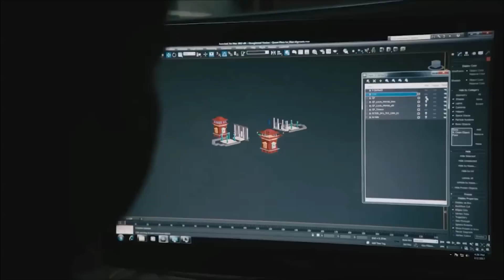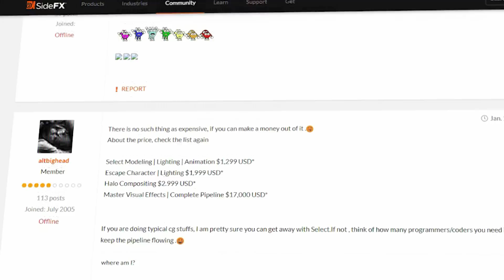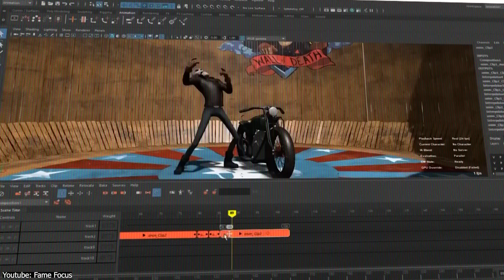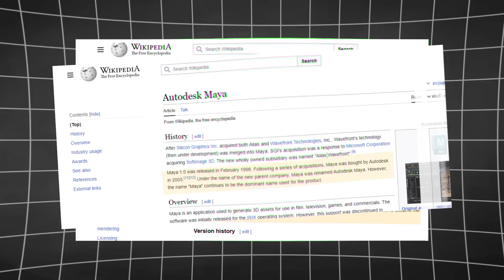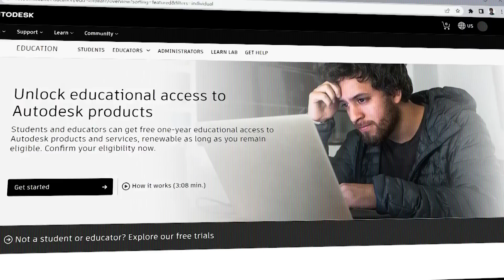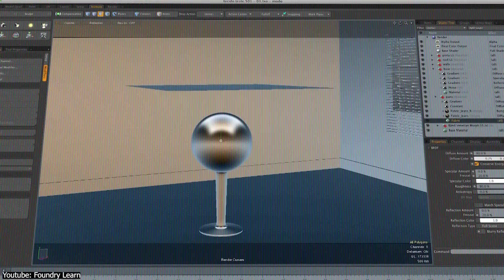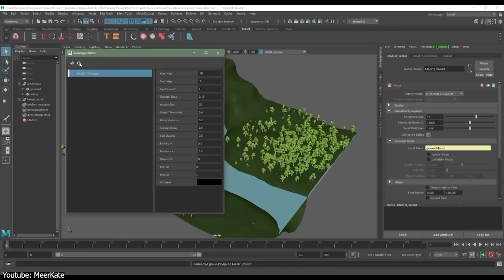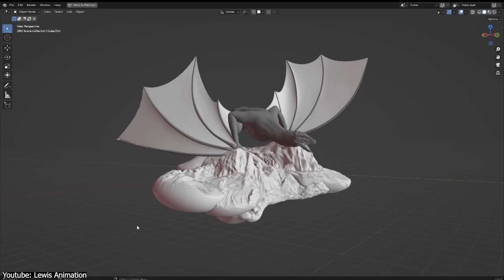Why CG industry is Dominated by Max, Maya and Houdini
Have you ever wondered why some 3D software like Maya and Houdini rule the CG world while others, like Lightwave 3D, fade away? Let's find it all out in today's video!

Malcolm Andrieshyn's Plugins►